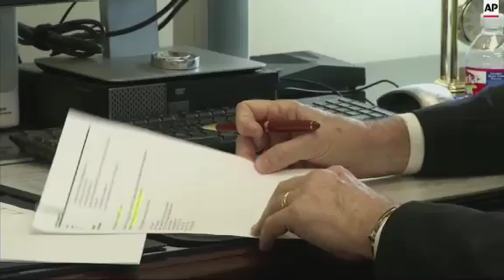The U.S. Supreme Court on Thursday upheld a major component of President Obama’s landmark health car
(26 Jun 2015) FOR CLEAN VERSION SEE STORY NUMBER: apus033694

VOICE-OVER:
IN ONE OF THE MOST HIGHLY ANTICIPATED DECISIONS OF THE YEAR, THE SUPREME COURT THURSDAY UPHELD THE NATIONWIDE TAX SUBSIDIES…CRITICAL TO PRESIDENT BARACK OBAMA'S HEALTH CARE OVERHAUL.
THE 6 TO 3 DECISION - EFFECTIVELY PRESERVES HEALTH CARE FOR MILLIONS OF AMERICANS…
REACTION WAS SWIFT:
((upsound: chants: ACA is here to stay!  ACA is here to stay))
FROM SUPPORTERS – INCLUDING THE PRESIDENT:
SOUNDBITE: (English) President Barack Obama:
"But as the dust has settled there can be no doubt this law is working.  It has changed and in some cases saved American lives."
AND OPPONENTS –
SOUNDBITE (English) Rep. John Boehner, Speaker of the House:
"The problem with Obamacare is still fundamentally the same, the law is broken- it's raising costs for small families - it's raising costs for small businesses."
THE JUSTICES SAID THE SUBSIDIES THAT ROUGHLY 8-POINT-7 MILLION PEOPLE CURRENTLY GET TO MAKE INSURANCE AFFORDABLE - DO NOT DEPEND ON THE STATE THEY LIVE IN - AS CHALLENGERS HAD CONTENDED.
OVER SIX MILLION OF THOSE WERE AT RISK OF LOSING THOSE SUBSIDIES BECAUSE THEY LIVE IN STATES THAT HAD NOT SET UP THEIR OWN HEALTH INSURANCE EXCHANGES.
TEXAS IS ONE OF THOSE STATES …
SOUNDBITE (English) Porfirio Villarreal, public information officer with the Houston Department of Health and Human Services:
"We're the state that has the most number of people that are uninsured, or underinsured, so this really makes it easier for us to continue those efforts to help people live healthier lives."
SOUNDBITE (English) George Masi, president and CEO of Harris Health System:
"It seems like, it feels like there's some permanency to this now, so patients who are eligible to move into the exchanges can now move into those exchanges without fear of that being pulled out from under them?"
PENNSYLVANIA, ANOTHER STATE THAT WOULD HAVE BEEN IMPACTED…
SOUNDBITE (English) Andy Carter, The Hospital &amp; Healthsystem Association of Pennsylvania:
"Had they gone the other way, something close to 350,000 Pennsylvanians would have dropped their health insurance coverage."
…ALTHOUGH NOT EVERYONE IS HAPPY WITH THE COURT'S DECISION.
SOUNDBITE (English) Bob Dick, Political Analyst, Commonwealth Foundation:
"Basically the problem still remains that people are not able to access affordable and quality health care. This ruling continues that unfortunate problem."
THURSDAY'S RULING IS THE SECOND MAJOR SUPREME COURT VICTORY FOR OBAMA ON THE AFFORDABLE CARE ACT.
SOUNDBITE (English) Kristin Burhop, Richmond, Virginia Resident:
"I think this means the Affordable Care Act is here to stay."
CHIEF JUSTICE JOHN ROBERTS AGAIN VOTED IN FAVOR. ANTONIN SCALIA, SAMUEL ALITO AND CLARENCE THOMAS WERE IN THE DISSENT.
 JILL CRAIG/Associated Press